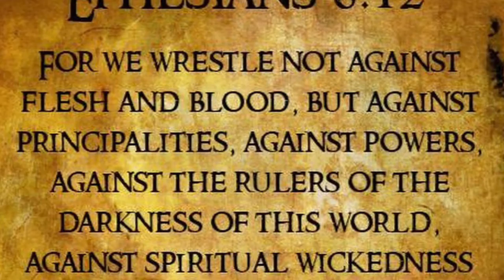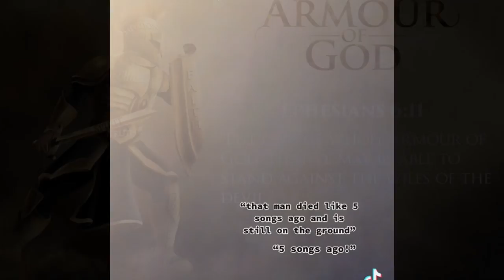Travis Scott and his blood sacrifice.